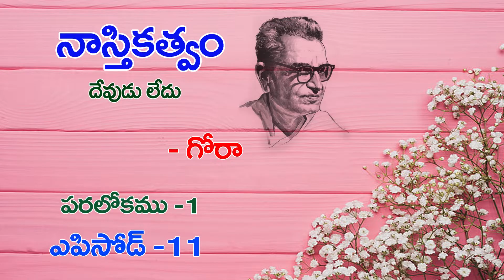పరలోకం అనేది నిర్ధారణకు నిలిచేదా ?కాదా ? (Episode 11) in Naasthikatvam (Devudu Ledu) by Gora.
Naasthikatvam (Devudu Ledu) Episode 11 by Gora. Read by Lakshmi Padmaja Dondapati In Positive Atheism Telugu Channel.